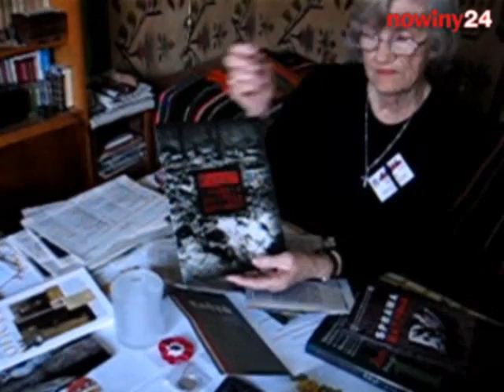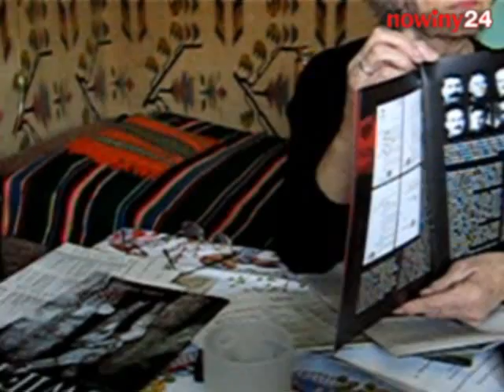Katastrofa w Rosji. Wspomnienie Zofii Rutkowskiej, która była w Katyniu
- Staliśmy w katyńskim lesie. Nikt nie wierzył w to co się stało. Patrzyliśmy tylko bezsilnie po sobie. Nie mogliśmy otrząsnąć się po informacjach, które otrzymaliśmy. Prezydent Lech Kaczyński nie żyje  wspomina Zofia Rutkowska.